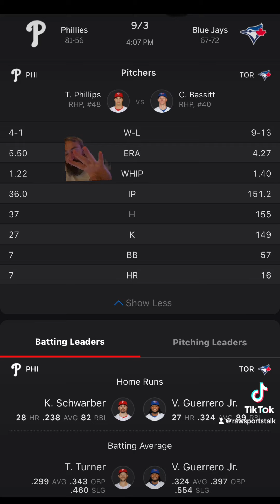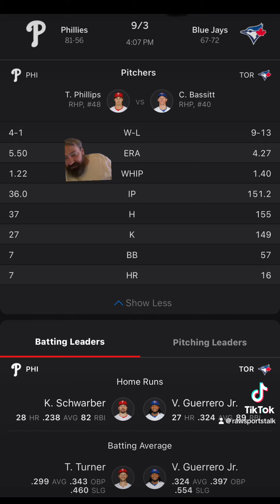Toronto Blue Jays VS Philadelphia Phillies Free MLB Sports Betting Info 9/3/24